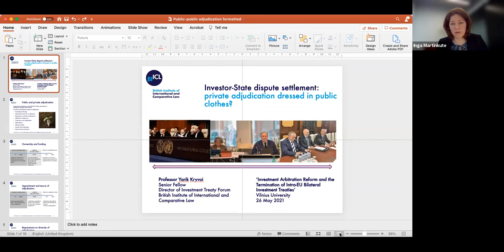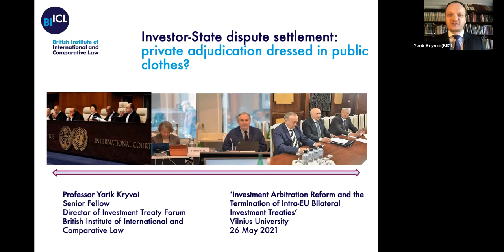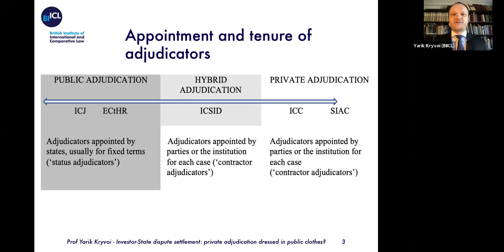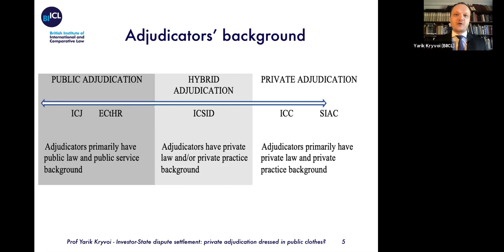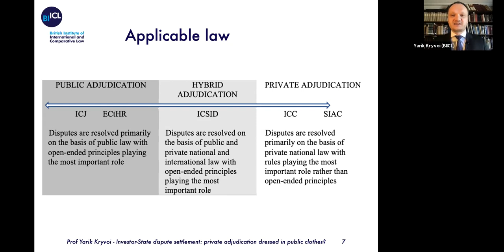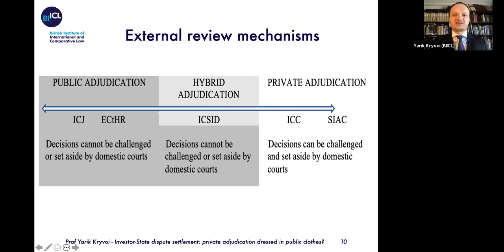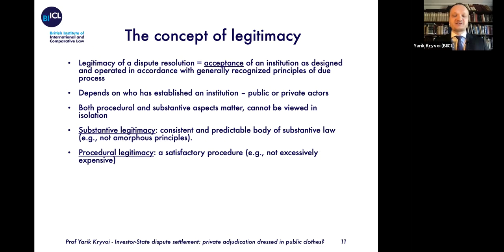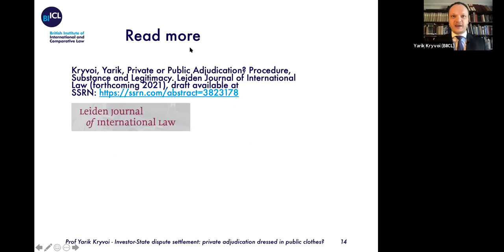Panel I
Panel 1. The debate on ISDS reform, main narratives and tensions moderated by Dr. Inga Martinkutė, Vilnius University

Emeritus Prof. M. Sornarajah, the Faculty of Law of the National University of Singapore
Colin Brown, Head of Unit, Legal aspects of trade and sustainable development and investment, Directorate General for Trade, European Commission
Prof. Yarik Kryvoi, Senior Fellow, Director, the Investment Treaty Forum, British Institute of International and Comparative Law
Dr. Crina Baltag, Senior Lecturer in International Arbitration, Co-Director, International Commercial Arbitration Law (ICAL) LLM, Stockholm University